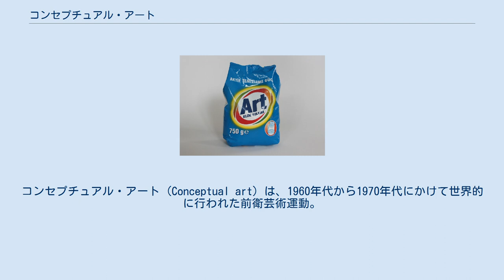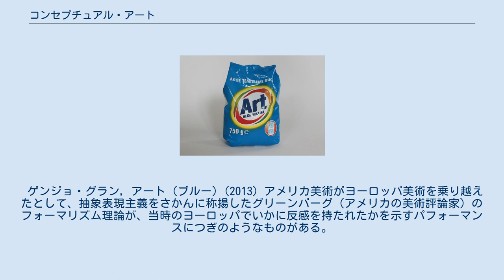コンセプチュアル・アート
コンセプチュアル・アート (Conceptual art) は、1960年代から1970年代にかけて世界的に行われた前衛芸術運動。
 日本では当時概念芸術や観念芸術と訳され、美術評論家の千葉成夫は代表作家として高松次郎、先駆者として松澤宥、後継者として柏原えつとむの名前を挙げた「日本概念派」のムーブメントもおこっていた。
 1966年から1972年にかけてが最盛期。
 アイデア・アート (Idea art) とも、ゲンジョ・グランが別途「Idea art」を定義するまでは呼ばれていた。
 この項では、当時もっとも先鋭的だった欧米の動きについて概観する。
 コンセプチュアル・アートのルーツは、1910年代のフランスのマルセル・デュシャンの仕事に求められる。
 デュシャンは従来の絵画や彫刻という形式に当てはまらないレディ・メイド（既製品）という芸術形式を提起した。
1950年代、抽象表現主義に対する反発としてアメリカ合衆国でネオダダ運動がおこり、デュシャンが再評価された。
ネオダダのアーティスト、ロバート・ラウシェンバーグはウィレム・デ・クーニングに提案してドローイングをもらい、それを丹念に消し去って『消去されたデ・クーニングのドローイング』（1953年）という作品を制作した（共同制作というべきだが、ラウシェンバーグは自分の作品であるとしている）。
ポップアートのアンディ・ウォーホルも、『エンパイア』（1964年）などのコンセプチュアルな個人映画（実験映画）をつぎつぎに制作・上映し、話題になった。
ヨーロッパにおける先駆者としては、イヴ・クラインとピエロ・マンゾーニの存在が大きい。
フルクサスの活動はしばしばコンセプチュアル・アートとの親近性を見せており、オノ・ヨーコの活動はその最たるものである。
ゴダール監督の映画『小さな兵隊』（1961年）はコンセプチュアル・アートのタイポグラフィック的なスタイルに大きな影響を与えている。
 コンセプチュアル・アートは、ミニマル・アートのつぎの（シリアスな）アートとして、アメリカ合衆国のCIAの支援の対象となったジャンルである。
最終的にはジョセフ・コスースが音頭取りの位置を占めたが、そこに至るまでには紆余曲折があった。
はじめローレンス・ウェイナー、ロバート・バリー、ダグラス・ヒューブラーが注目されたが、ソル・ルウィットが『コンセプチュアル・アートについてのパラグラフ』（『アート・フォーラム』誌、1967年夏号）というエッセイを発表すると、これが「コンセプチュアル・アート宣言」と位置づけられた。
よく引用されるフレーズは以下である。
 文書による指示のみで作品とするのが、純粋なコンセプチュアル・アートである。
「作品の具体化の否定」は、画廊、美術館、美術商らによる特権的な芸術の占有を覆そうという急進的な意図を秘めている。
ローレンス・ウェイナーは「私の作品は一度見ればその人のものだ。頭の中に入って取り除くことはできない」と述べた。
このためジョナサン・ボロフスキーの「1から無限へのカウンティング」はその典型例とみなされよう。
 最後発の「アート・アンド・ランゲージ」グループ（ジョセフ・コスースも参加した）は、コンセプチュアル・アートをきびしく定義し直した。
それまでのほとんどの芸術作品（コンセプチュアル・アートを含む）は、アーティストの社会的・哲学的・心理的基盤を図解したものにすぎないと切り捨て、その考えのもとに出版物、目録、文書、絵画の制作を続けた。
彼らにとっては芸術作品の制作よりも、芸術について論じることのほうが重要だった。
彼らは初のコンセプチュアル・アートの展覧会と称して、1970年に「コンセプチュアル・アートとコンセプチュアル・アスペクツ」展（ニューヨーク文化センター）を行った。
 ゲンジョ・グラン, アート (ブルー) (2013) アメリカ美術がヨーロッパ美術を乗り越えたとして、抽象表現主義をさかんに称揚したグリーンバーグ（アメリカの美術評論家）のフォーマリズム理論が、当時のヨーロッパでいかに反感を持たれたかを示すパフォーマンスにつぎのようなものがある。